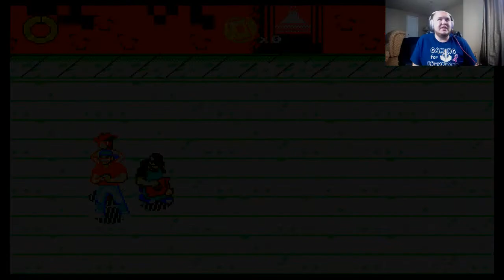Coffee Crisis - New game (2017) for Sega Genesis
Today I'm playing Coffee Crisis for the Sega Genesis. I just got this March 1st, 2017.This is a BRAND NEW sega genesis game that I just got in the mail today. I kickstarted this project and am happy to try it out!